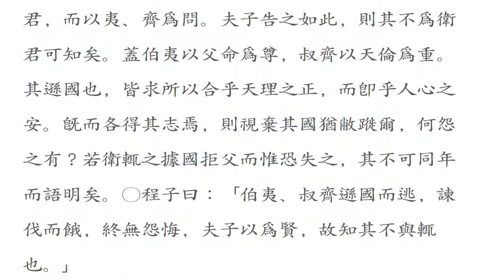논어_술이 07_14 : 冉有曰：「夫子爲衛君乎？」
伯夷、叔齊何人也
백이  숙제 하인야